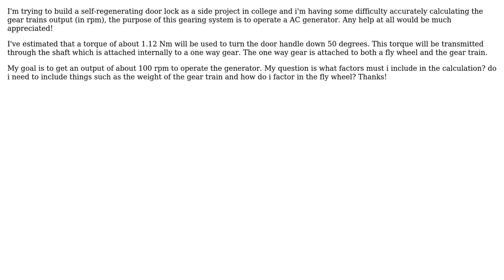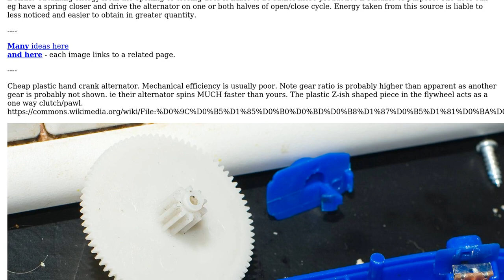Engineering: How to accurately calculate the rpm from a gear train?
With thanks & praise to God, and with thanks to the many people who have made this project possible! | Content (except music & images) licensed under CC BY-SA | Music | Images & others | With thanks to user Tom user Russell McMahon and the Stack Exchange Network Trademarks are property of their respective owners. You are responsible for your own actions.